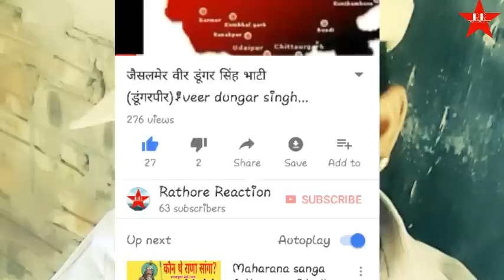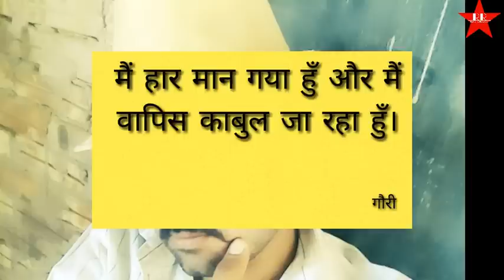पृथ्वीराज चौहान।अंतिम हिन्दू सम्राट।भारत का महान वीर योद्धा।prithviraj chouhan| rajasthan tour.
पृथ्वीराज चौहान भारत का गौरव। जिसने वीरता का परिचय देते हुए दिल्ली पर अपना एक छत्र राज किया। संयोगिता से प्रेम करके उनका हरण कर उनसे विवाह किया। जयचंद के धोखे के बावजूद.. मुहम्मद गौरी को 17 बार युद्ध में हराकर उसे जीवन दान दिया उसे मुक्त कर दिया। लेकिन गोरी के धोखे से पृथ्वीराज चौहान को बंदी बना कर यातनाएं दी।